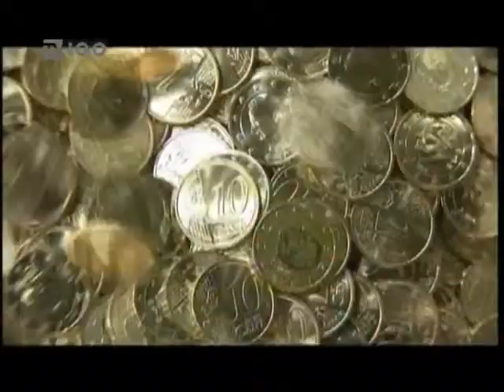ΚΟΣΜΟΣ ΓΙΑ PSI (TV100 - 210112)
Γνωρίζουν άραγε οι Θεσσαλονικείς τι είναι το PSI; Τι πιστεύουν για την εξέλιξη των διαπραγματεύσεων με την τρόικα; Είναι αισιόδοξοι για το μέλλον τους και πως τα βγάζουν πέρα καθημερινά; Οι απαντήσεις δίνονται στο ρεπορτάζ που ακολουθεί.